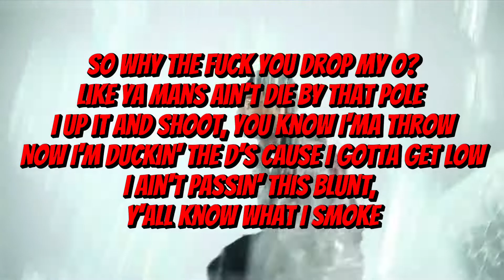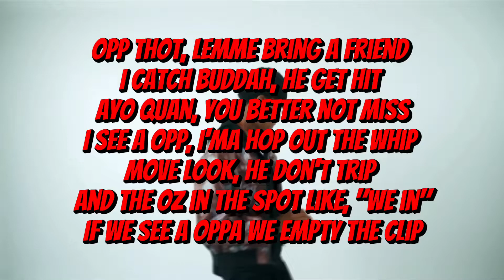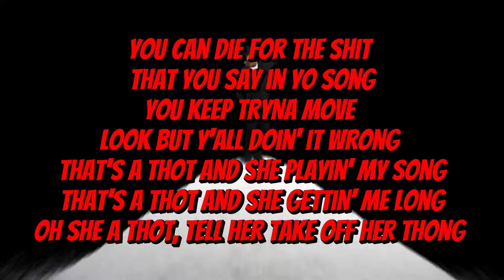SugarHill Keem - Sexy And I Know It (LYRICS VIDEO)